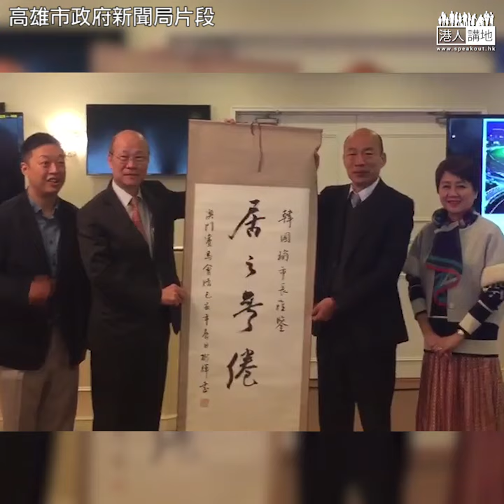【短片】【促成鮮花訂單、參觀澳門馬會取經】韓國瑜：飯店的花消耗量非常巨大、高雄花農可供應、將來一定有更好通路 是否引進賽馬運動、視乎高雄市民接受程度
//韓國瑜喺澳門考察的內容很多元化，去酒店睇花藝布置，又去賽馬會了解運作，行程緊密，都係想多走多看，為高雄搵到「更好通路」～//